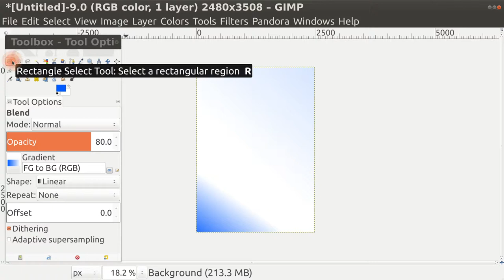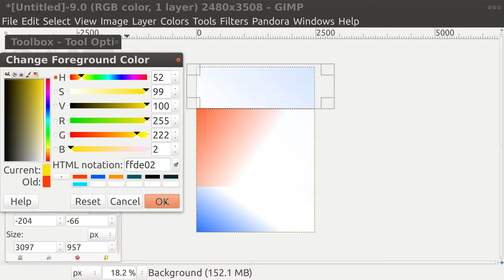GIMP Blend Tool